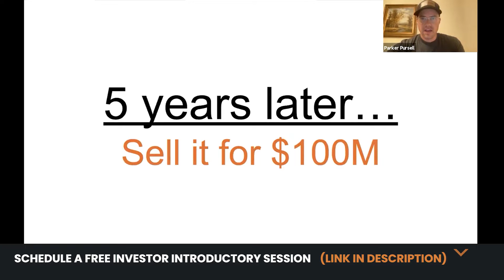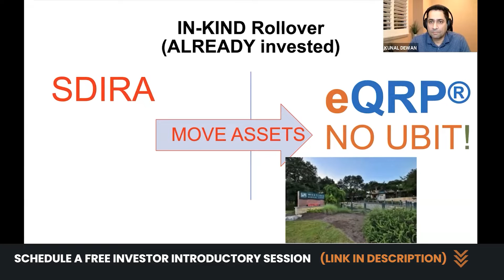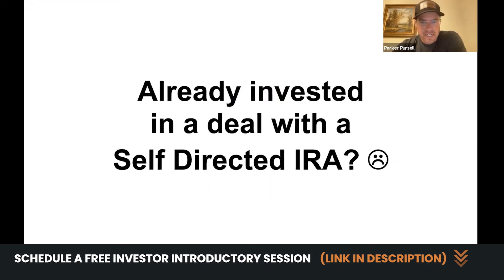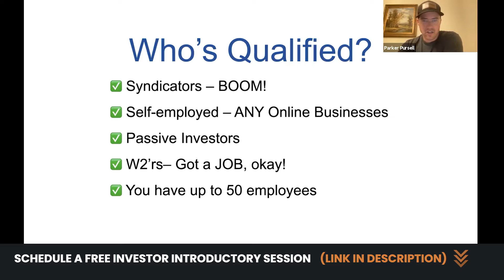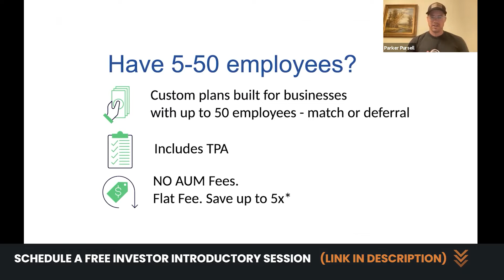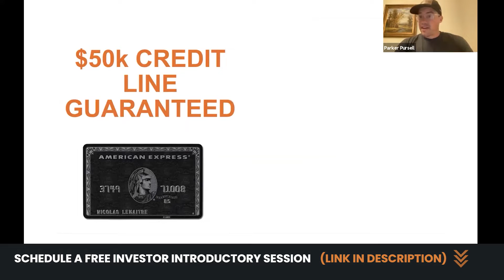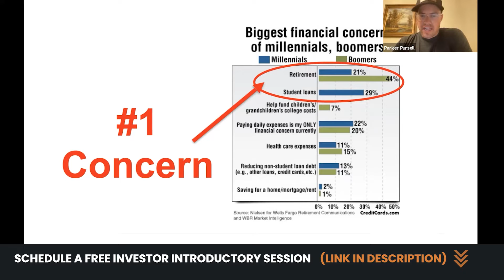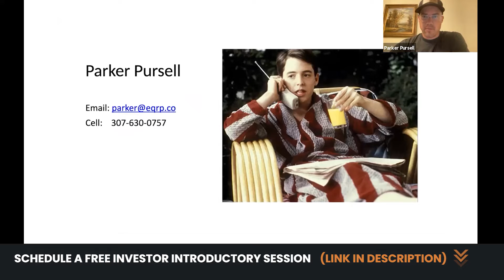Investing In Real Estate With Qualified Retirement Plan